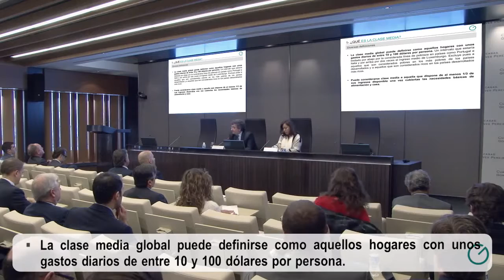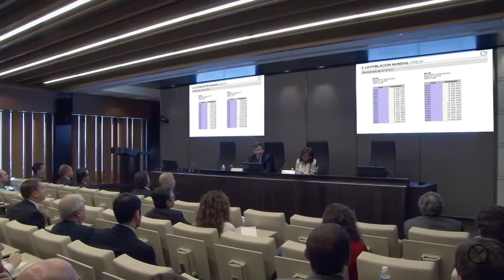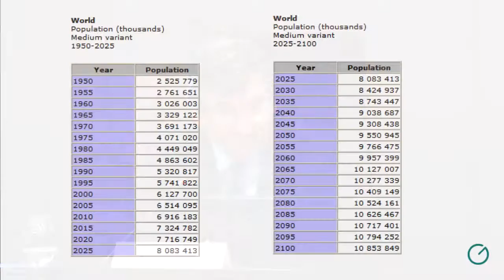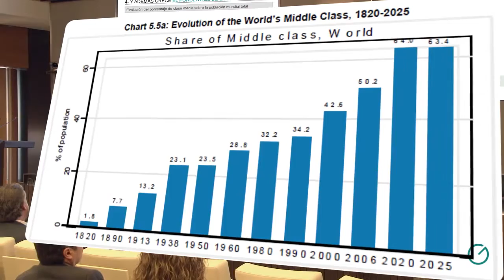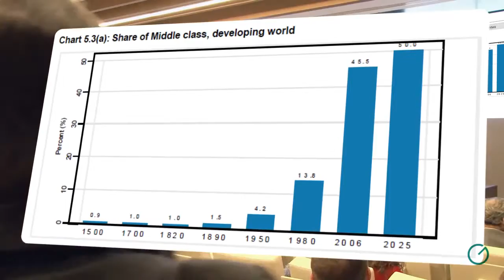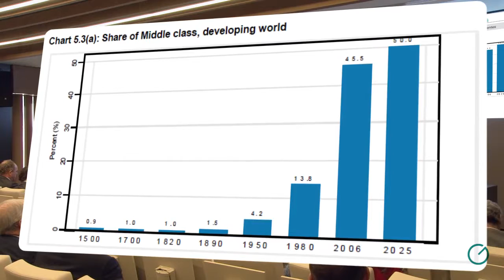El crecimiento de la clase media 1 de 12